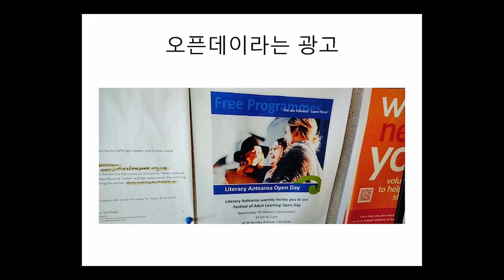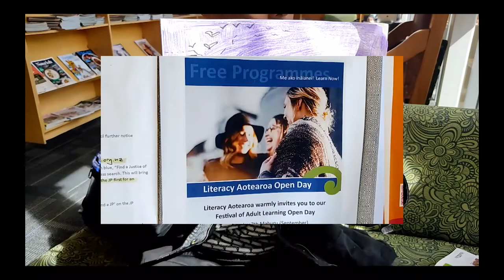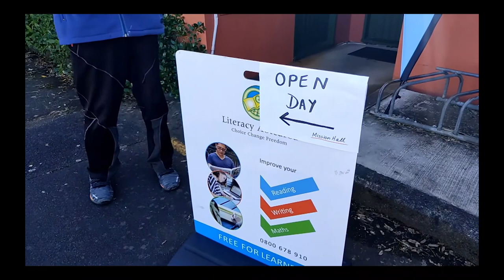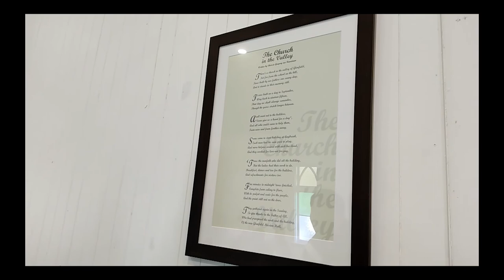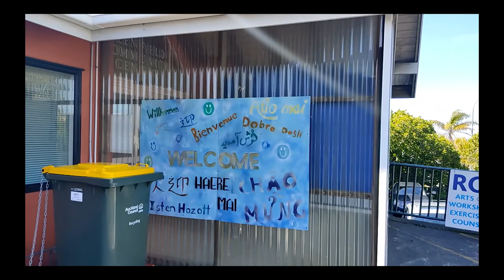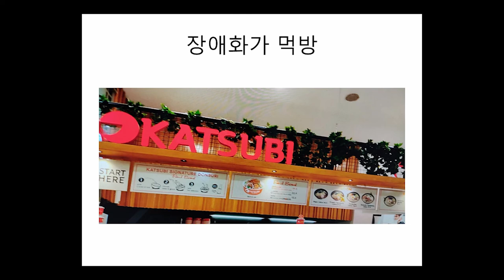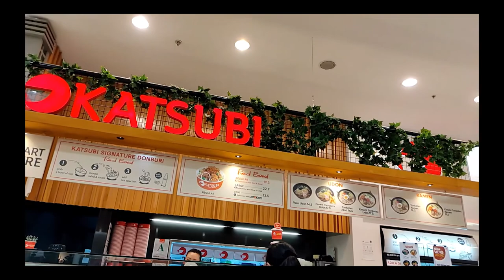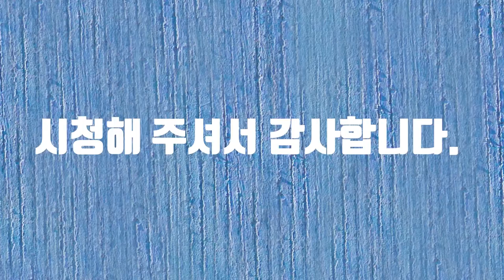Glenfield Community Open Day